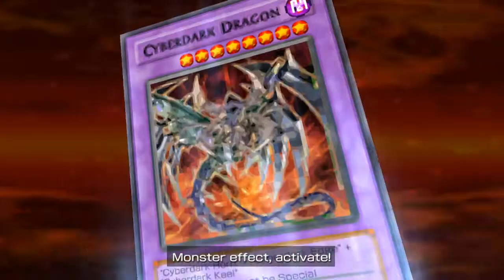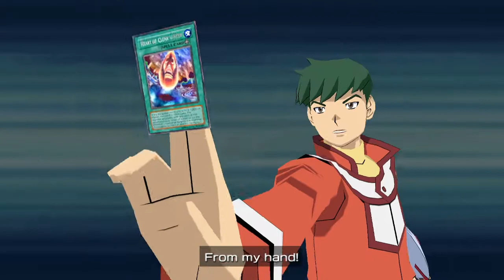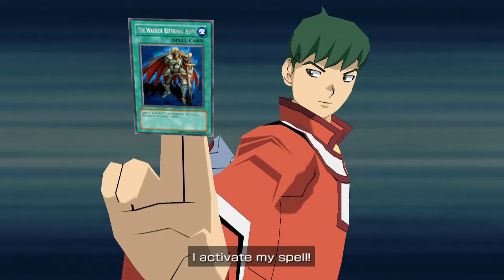Let's Play Yugioh Tag Force 3 Part 34